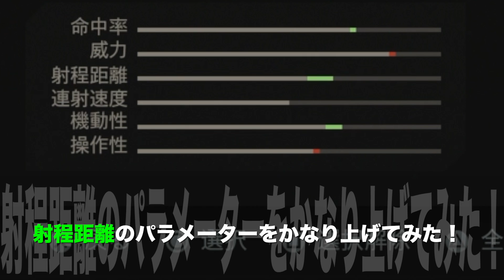【CoD:MW】さらに弱体化！恐怖のSG『725』がもっと弱くなったwww【ハセシン】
アップデートにて「725」がさらに弱くなりました！

カスタムゲームにて軽く使用してみましたよー！！！

にしてもスラグ弾はマジでヤバかったなwwwww